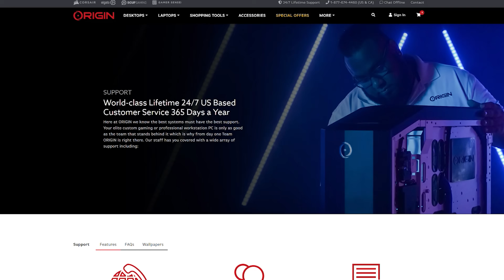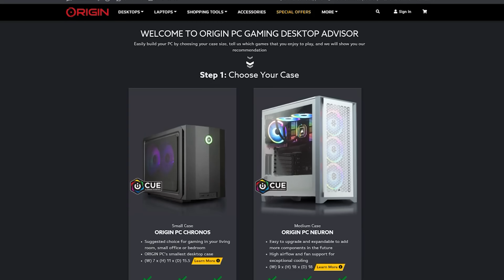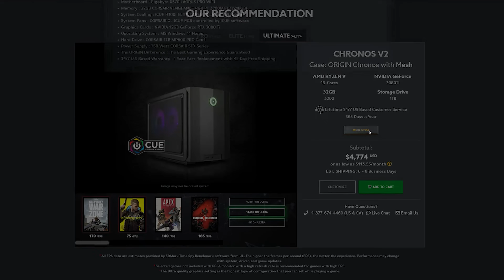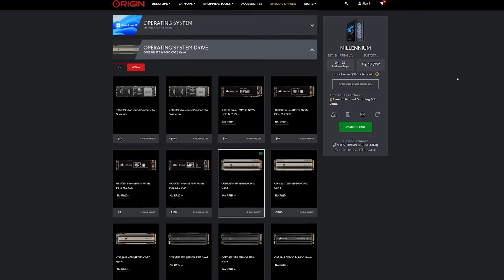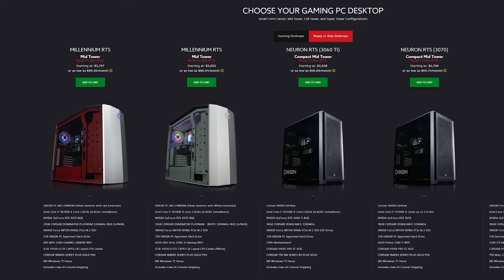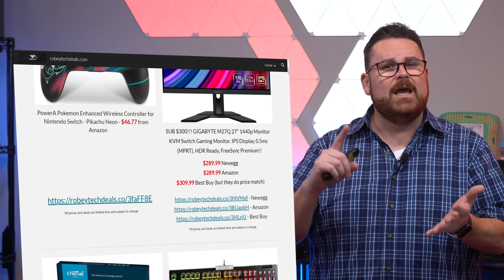All Prebuilt PC Companies should do this! Look here before buying one!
00:00 – Intro
01:23 – Origin PC Overview
03:04 – Gaming Desktop Advisor
04:39 – Choosing Parts for the Robeytech PC
06:00 – But Wait, Y’all! There’s more!
07:17 – What are Ready To Ship PCs?
08:01 - Close

@Robeytech - Twitter
@Robeytech - Instagram
@Robeytech - Tiktok
Facebook.com/Robeytech - Facebook
Twitch.tv/Robeytech - Twitch

Need a gaming PC or prebuild? Have you looked at Origin PC? If you haven't you really should!